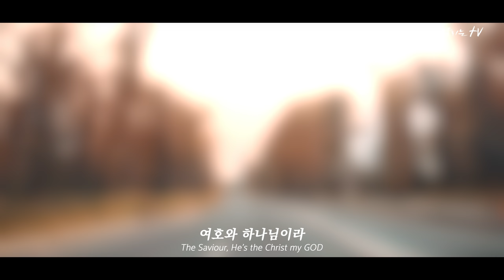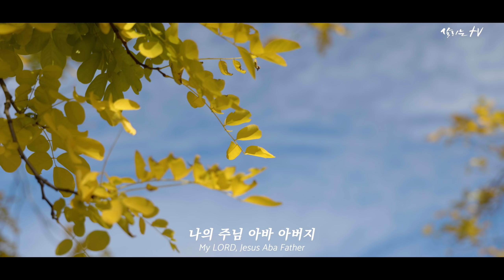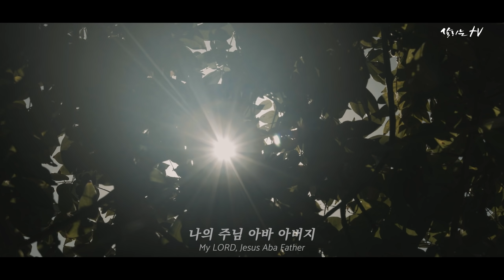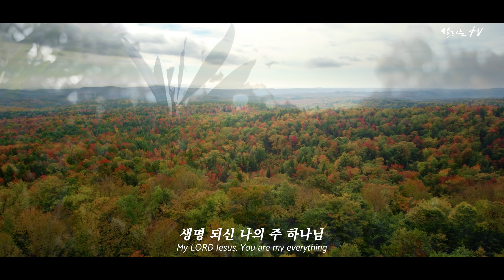'주는 길이요 진리 생명 - 나무엔' (New Acoustic Version) Official MV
'주는 길이요 진리 생명 - 회복' 앨범소개

'주는 길이요 진리 생명'의 새 어쿠스틱 버전을 들려 드립니다. 지난 2월 발표한 시편 16편 ‘주님에 대해 말하라 하면' 에 이어 발표하는 회복의 노래입니다.

“너는 나를 누구라 하느냐?”

예수께서 베드로에게 하신 물음은 이 시대 모든 성도들을 향한 질문입니다. 생명의 춤과 삶의 노래로 그 물음에 답하며 살기를 소망합니다

주는 길이요 진리 생명 (Acoustic Version)

크레딧

작사,곡 나무엔
편곡 최유정
피아노 최유정
기타 손성목
첼로 박혜림
엔지니어 정석현
프로듀서 나무엔
영상제작 살리는 TV
디자인 살리는 TV
번역감수 변은정
기획&제작 나무엔&착한음악연구소(GoodMusicLab)